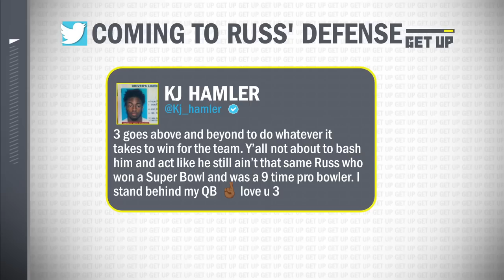Russell Wilson has to play better & understand how he fits in with the Broncos - Ryan Clark | Get Up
The Get Up crew discuss how Russell Wilson can turn around the Denver Broncos moving forward.